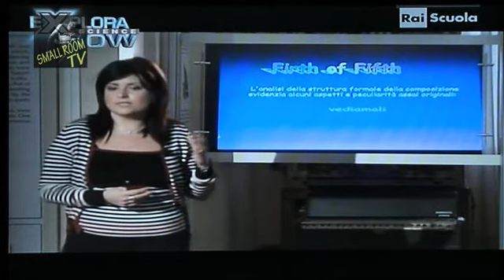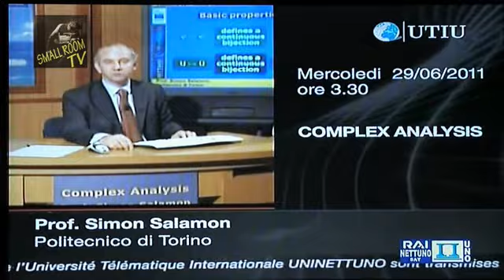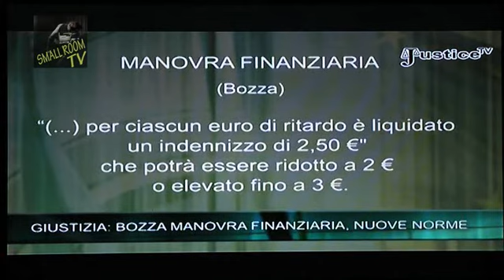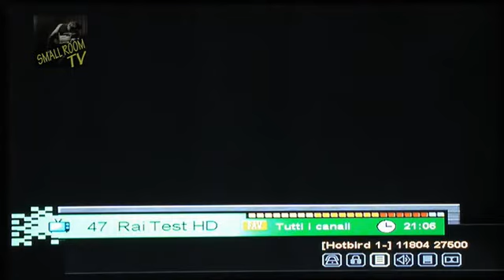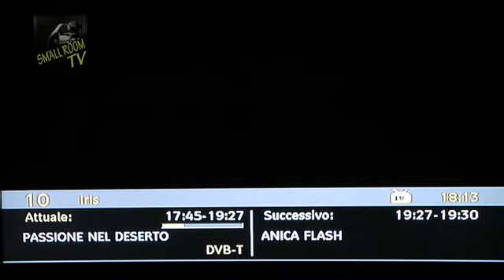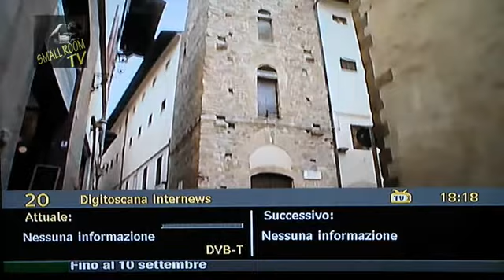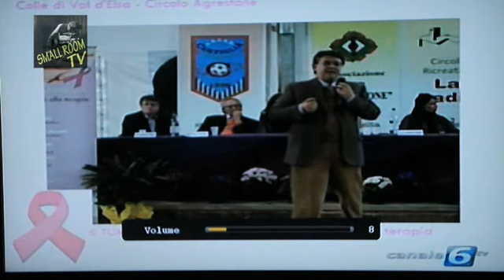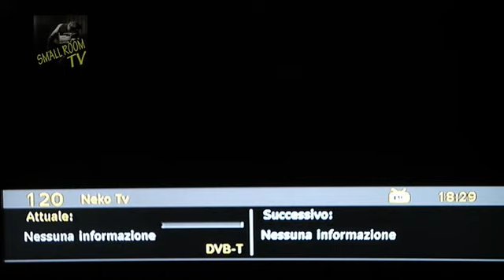SPECIALE ZAPPING TV 2010 - TV Sat e DVB in toscana prima dello switch-off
Carrellata di canali sat FTA e DVB della prima ora, con speciali e approfondimenti da una programmazzione ad oggi, di ben oltre 10 anni fa!
Non si tratta di semplice zapping infatti, ma in questo video, Mac vi illustrerà alcuni dei più importanti e seguiti canali dell'epoca, oltre che un rapido escursus sulle proprietà dei vari gruppi televisivi e sul funzionamento della trasmissione e programmazione tv in quel periodo storico.

Realizzato da Small Room TV - 2010.